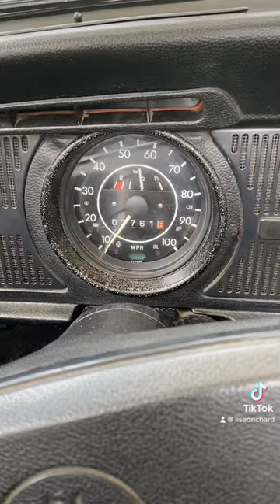Short clip of a drive in my 1972 VW Super Bug.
Here’s a short video of me driving my 1972 Super Beetle. Took back road with zero traffic. I love the sound of the engine when it starts!